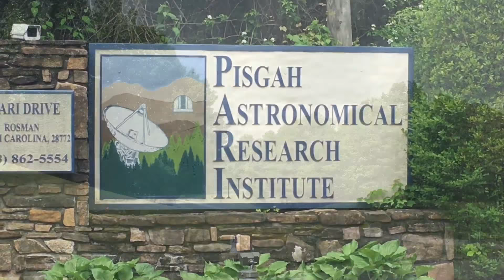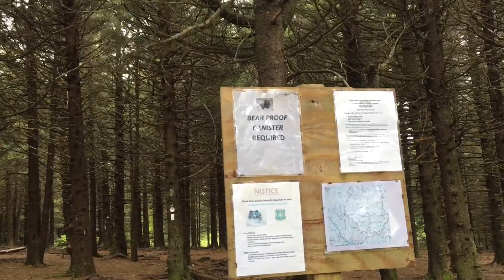T@b camping in NC mountains, 5/2018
Camping in Swannanoa, Mama Gertie’s Hideaway Campground, hiking  Sunburst Falls, Devils Courthouse, Bear Wallowed Mountain Trail, Chimney Rock, Black Balsam Knob-  Art Loeb trail, Mountains To Sea trail.